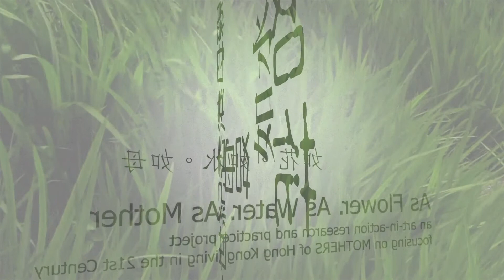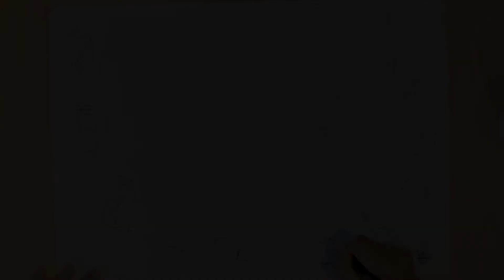香港母親的「繪。話」紀錄 84.4